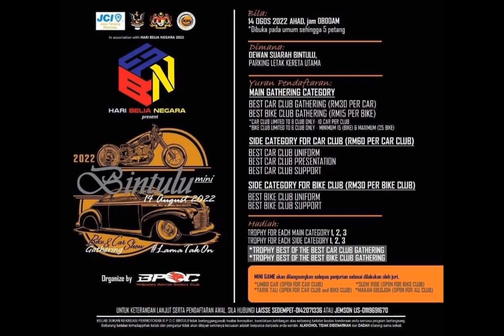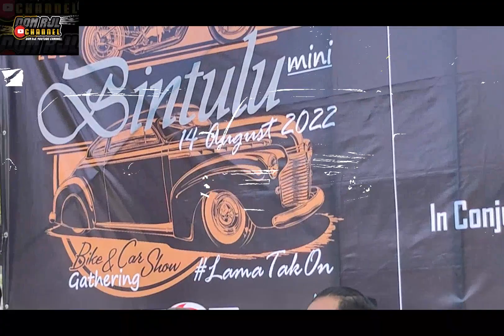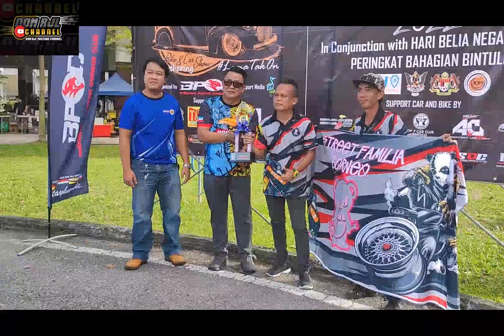sesi penyampaian hadiah Mini gathering bike & car 2022 BINTULU